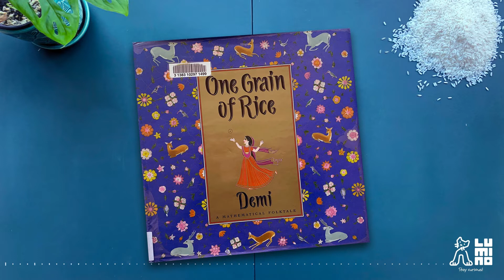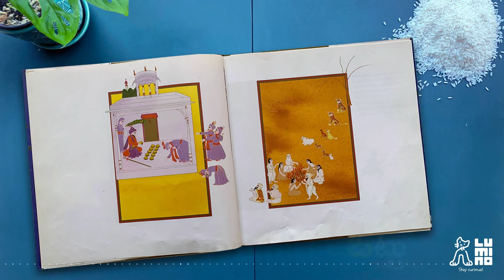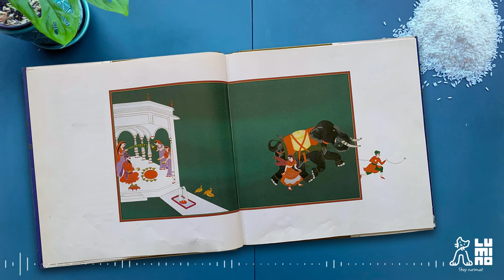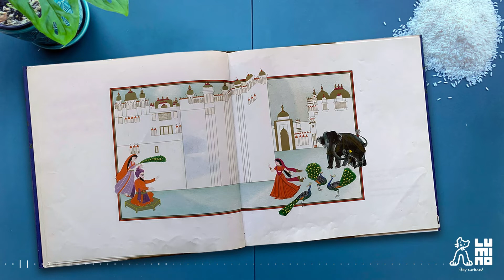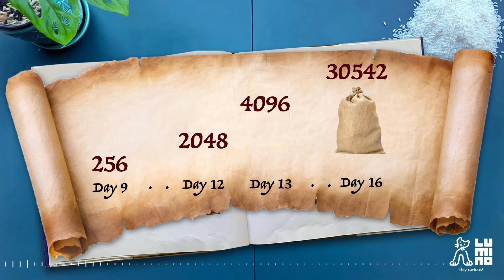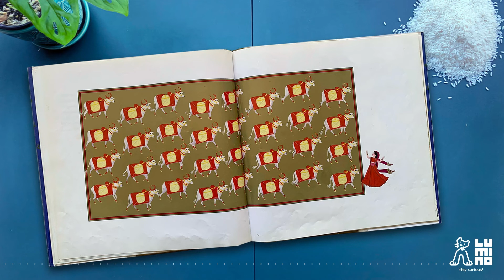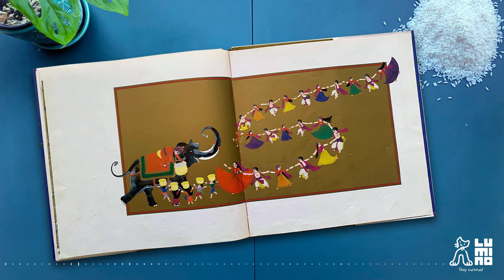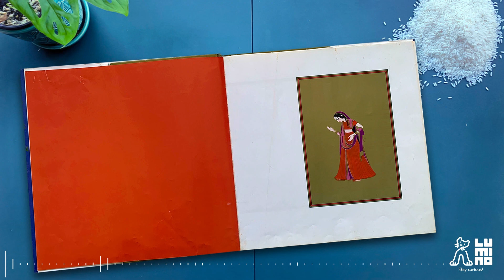Telugu Story - One Grain Of Rice written by Demi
Once upon a time, in a faraway land, the people of the land were happy growing rice on their farms. The King of the land used to collect excess rice to store in his storehouse to help people in times of need. Unexpectedly, one day they are hit by famine. What happens then? Does the King come to the rescue of the People's problem? Or does someone else comes their way to help People? And to know a lot more about this story, listen to this interesting Telugu narration of the book, One Grain of Rice, written by, Demi.

1. Lumino Telugu Language Worksheets

In our small attempt to preserve the intellectual property of the author, we have removed the text part of the book in the above video.